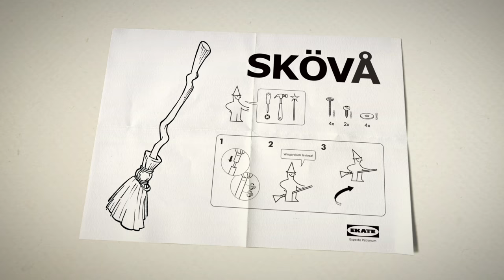CUENTOS INFANTILES - LA BRUJA PAMPURRIAS (BOOKTRAILER)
"La bruja Pampurrias"
Un cuento FRESCO, DIVERTIDO y muy TIERNO que nos envuelve de magia y nos enseña a aceptar los cambios.
Escrito por Mª Carmen Aznar e ilustrado por David G. Forés

Pampurrias era una bruja muy bruja, pero no era como las demás…
Tal vez se debía a ese bolso que llevaba a todas partes. O a que, dentro del bolso, construyó un nido, o a que dentro del nido había un huevo, o a que dentro del huevo crecía…

¿Qué crecía dentro de ese huevo misterioso?

Tenemos una campaña en Verkami ¡con muchas recompensas chulas! anímate, participa o comparte :)